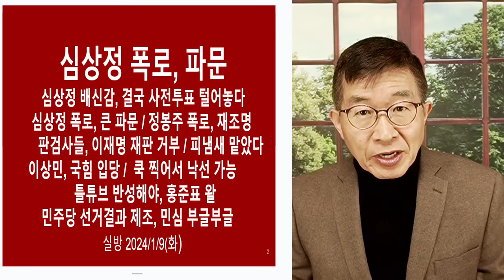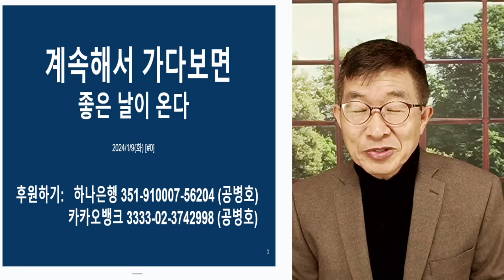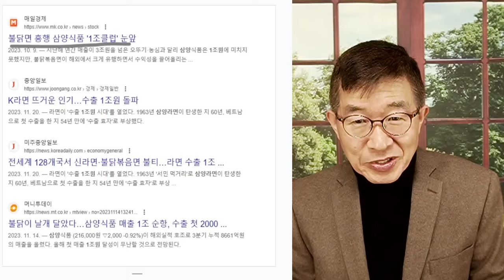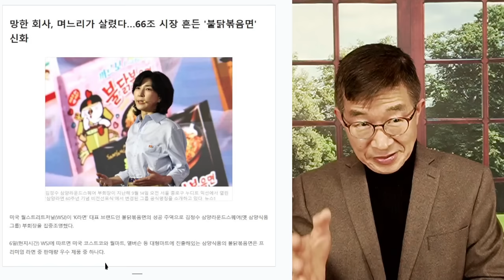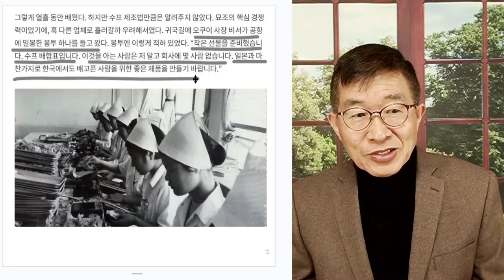계속 가다보면 / 좋은 날도, 온다 [공병호TV]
Bitcoin : 3MTW849AkP2ftLeSK2teZHMmzLu7Z83s9U